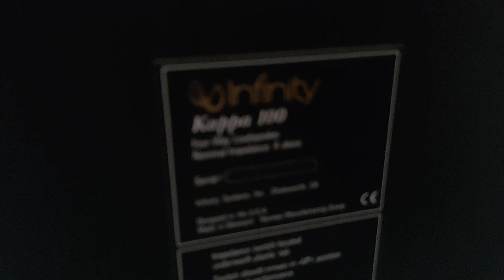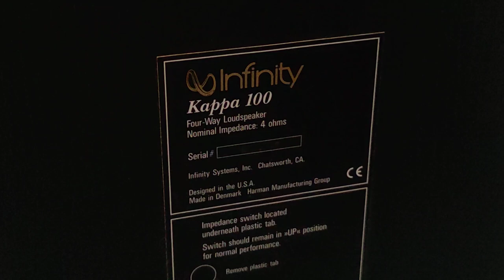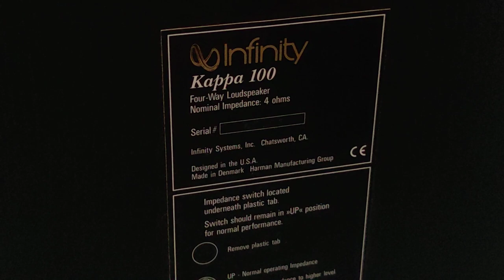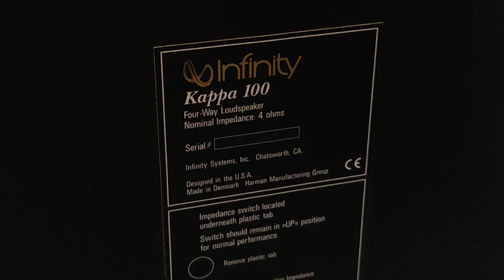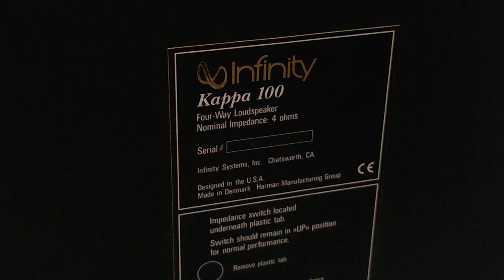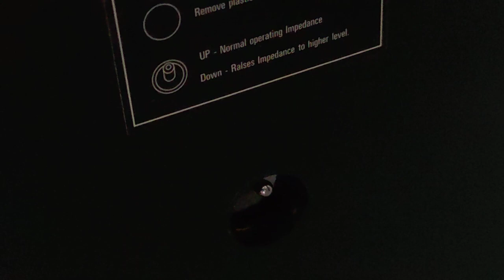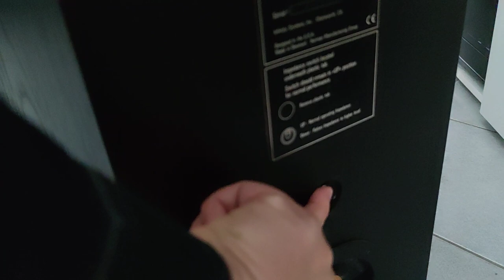Présentation Infinity Kappa 100 Vlog Hifi Kappa 9A 9.2i Pourquoi 45khz ? Hifilosphie Et Audiophile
les amis pour l'anecdote j'ai fait cette video en une seule prise comme toujours, au debut je voulais juste voir si le cadrage etait pas mauvais afin de recommencer ma video et l'engouement m'a tellement pris que j'ai continué sur ma lançée